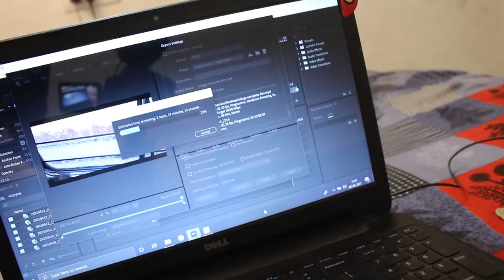Vlog 5 | First Vloger | Ncr Esports | Lockdown 2021| Delhi ncr | Nandgram Ghaziabad | Sunil Gamer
If you like the Music in our vlogs - sign up

Welcome to Official NCR GAMING LIVE stream!
NCR GAMING LIVE TEAM ANNOUNCED WEEKLY TOURNAMENT IN SUNDAY.
ALL INTERESTED PLAYERS CAN REGISTER FOR TOURNAMENT HERE.

• NCR GAMING LIVE's Social Media Handles :•

Partners  - Techwert,  A.D.kRon